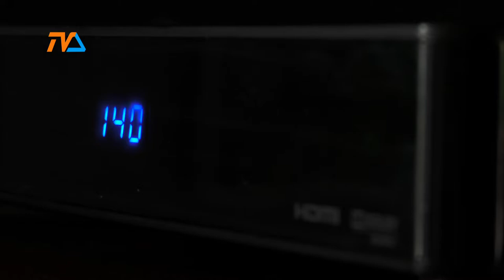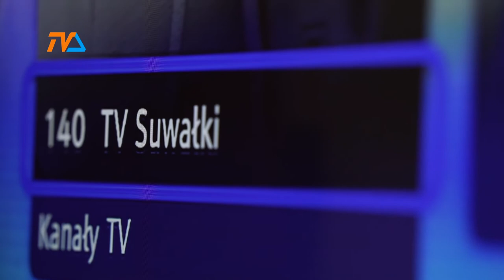Otwieramy nasze archiwum! |TVSUWAŁKI